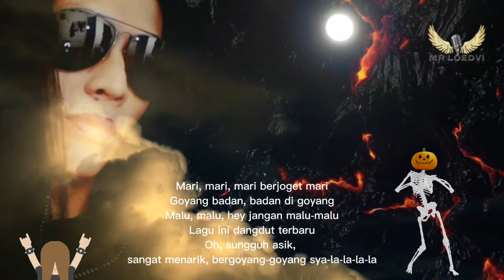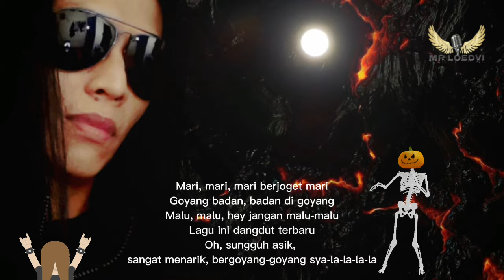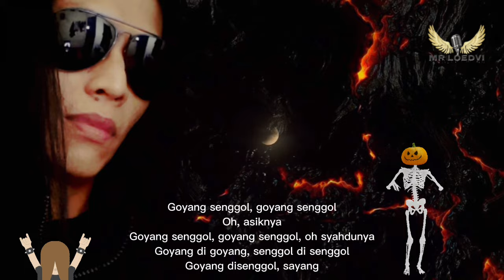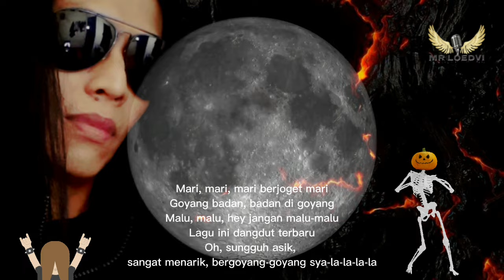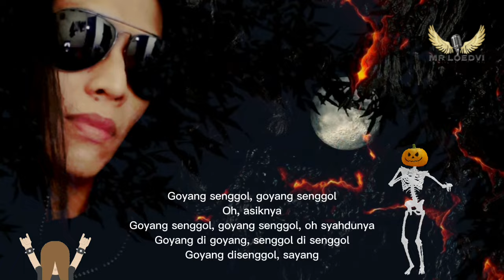Goyang Senggol (TARANTULLA) RockDut Version | Mr Loedvi Cover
Semoga Selalu Sehat,Bahagia,Dimudahkan Dilancarkan Rizkinya...Aamiin🤲

Let's ROOOCCKKK🤘

 Enjoooyyy...Semoga Terhibur!!!